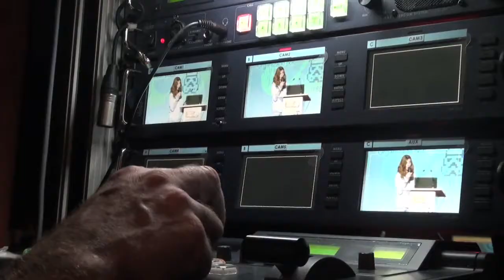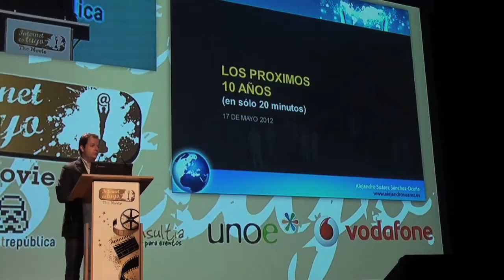Entrevistas Internetestuyo Vodafone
El viernes 18 de mayo se celebró en Madrid la tercera edición de "Internet es Tuyo", evento patrocinado por Vodafone y que reunió a los mejores profesionales del mundo de la Red, social media, el marketing, periodismo y la publicidad online a través de distintas charlas y el networking posterior en forma de fiesta. El lema de este año era "Internet es Tuyo. The Movie"